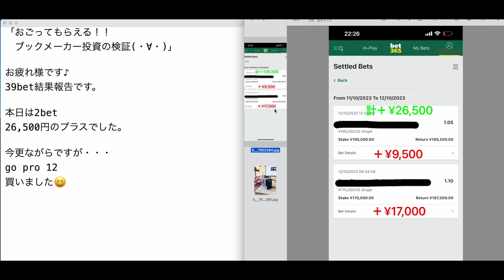【検証】第2075回目：ブックメーカー投資で1日26,500円ゲット！